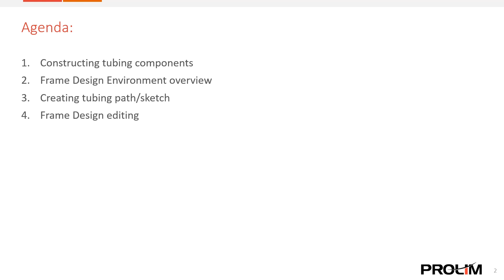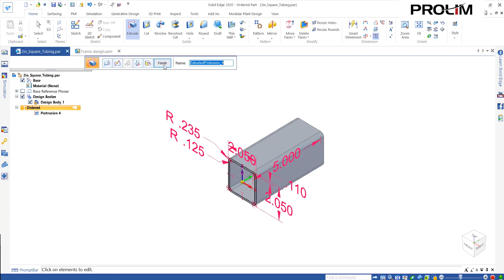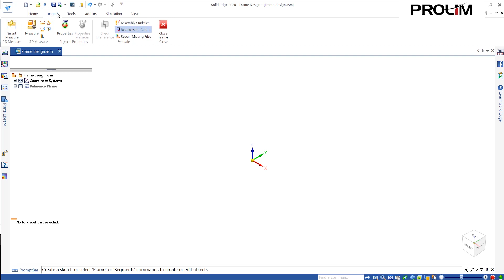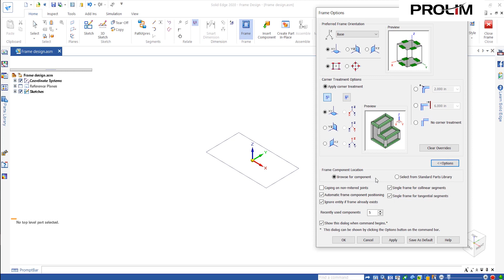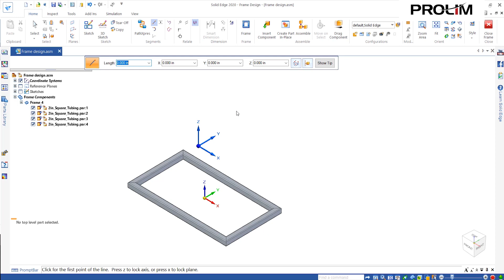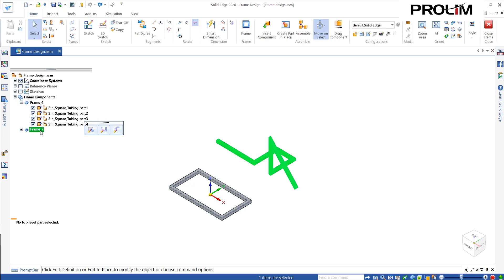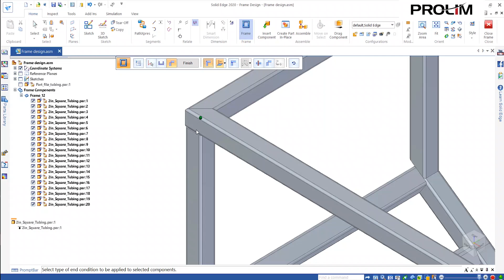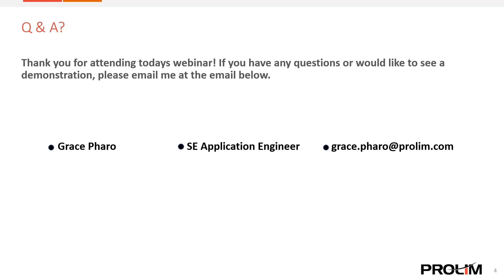How Can Frame Design in Solid Edge Boost Projects? - Tutorial - PROLIM Webinar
This webinar will take a more detailed look at Frame Design inside Solid Edge. This powerful tool allows users to construct components and path segments to create structural frames fast and efficiently.